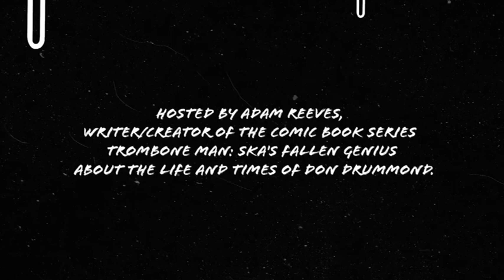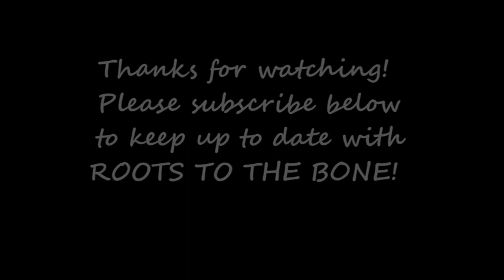Roots to the Bone meets New York Ska Jazz Ensemble founder Rick Faulkner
Roots to the Bone meets Rick Faulkner a New York-based trombonist who performed with ska legends the Toasters from 1992 through 1998. He later became one the founding members of the New York Ska-Jazz Ensemble. He is still active in New York as a trombonist, bassist, and vocalist and teaches within the NY Department of Education. Rick offers some great insights into the early New York ska scene and his encounters with the newly reformed Skatalites in the early 1990s.

Rick's choice of tunes to add to the Roots to the Bone Spotify playlist are:
Marcus Junior by The Skatalites
Barrister Pardon by Prince Buster
Warrior Charge by Aswad

Roots to the Bone is hosted by Adam Reeves, co-author of Alpha Boys School: Cradle of Jamaican Music and also creator/publisher of Trombone Man: Ska's Fallen Genius a comic book series about the life and times of Skatalites' trombonist Don Drummond, coming in 2022, featuring digital illustrations by Versioncos.

Alpha Boys School is the school run by Sisters of Mercy nuns in Kingston, where many of the greatest names in ska and reggae learnt music. From the LInkTree you can download for free over 100 pages from the book, with rare and previously unseen photographs. Chapters are on the following  legendary Alpha horn players: Don Drummond, Rico Rodriguez, Tommy McCook, Lester Stirling,  Johnny 'Dizzy' Moore, Vin Gordon, Cedric 'IM' Brooks, Bobby Ellis and 'Deadly' Headly Bennett. Also there is a chapter dedicated to the Skatalites. You'll also receive some emails with exclusive news and stories related to the book and about the production of Trombone Man: Ska's Fallen Genius - you can unsubscribe at any time, of course!

You'll also find a link to the Kickstarter crowdfund page for Trombone Man, where you can sign up to be informed when the campaign for issue #1 of the comic goes live in 2022. Get involved and be part of the creation of this epic project!

Title sequence graphics by Versioncos with original music by Lucas Petter from Chainska Brassika